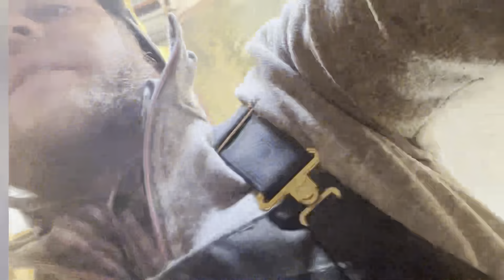Vlog! The Shop Caught On Fire! Ep. 4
So in life, we can all do dumb things, I tend to do my share of things I think are dumb. This was one of them! At the time, I was really embarrassed to show this on YouTube but the bottom line is, we have a choice when we screw up. We can either try to hide it, or we can embrace it. So here I am embracing it! Lol hope you enjoy and maybe even get a laugh at my expense. Nobody was hurt so now I can laugh too! 😂